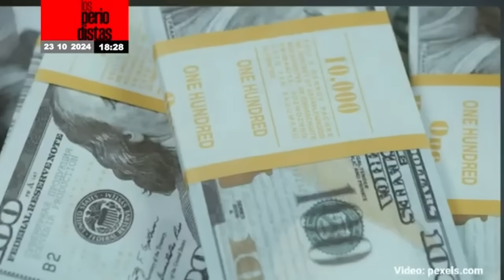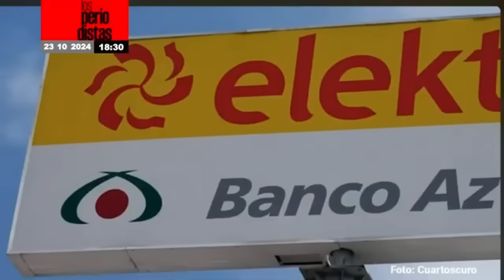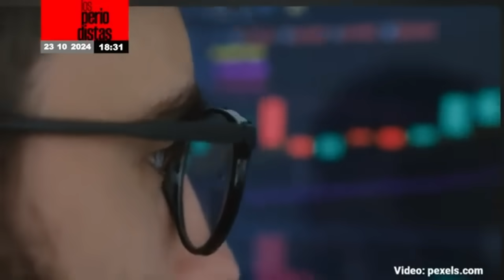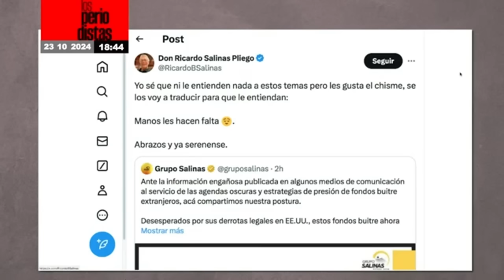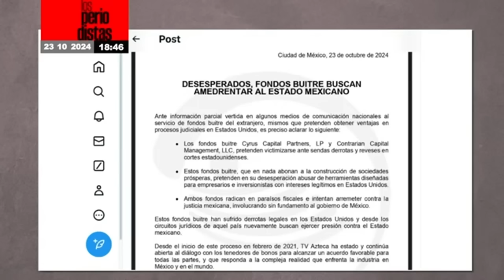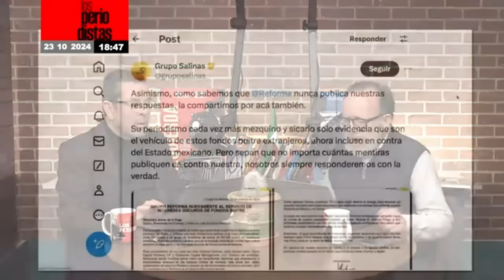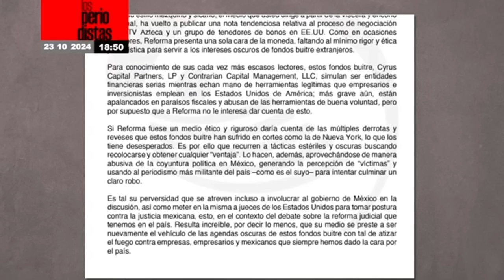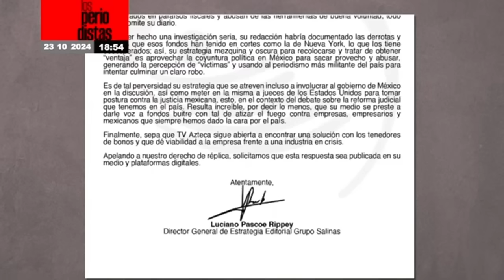Análisis ¬ Elektra recibe dos golpes contundentes en pocas horas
Álvaro Delgado y Alejandro Páez Varela informan que, en pocas horas, Grupo Elektra ha tenido dos malas noticias: primero la calificadora S&P la colocó en grado especulativo al considerar que enfrenta contingencias fiscales que podrían agravarse en los próximos 12 meses y esta mañana la Bolsa Mexicana de Valores (BMV) informó que suspendió la cotización de sus acciones…